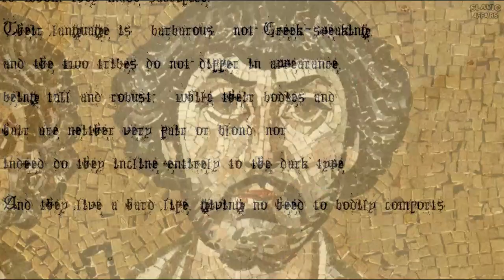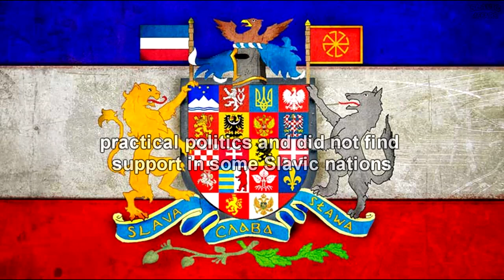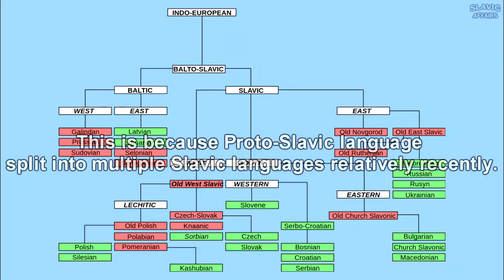Who are Slavs? [PART 1: A peek into the Slavic history]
WHO ARE SLAVS? PART 1
A PEEK INTO THE SLAVIC HISTORY

Slavs are the largest Indo-European ethno-linguistic group in Europe with roughly 360 million people. They share, to varying degrees, cultural traits, similar language and historical backgrounds.
If you truly want to understand who Slavic people really are, we need to take a look into the history.

Slavs were first mentioned under a name of the "Antes" and "Sclaveni" in Byzantine records in the early 6th century. Word "Antes" was used to describe an early Slavic tribes from the lower Danube and northwestern Black Sea. Word "Sclaveni" was used for an early South Slavic tribes that invaded and settled the Balkans in the Early Middle Ages.

Therefor we can say Slavs were emerging from the area of the Carpathian Mountains, the lower Danube and the Black Sea.

First description of Slavs written by Procopius in 545 was that both "Sclaveni" and the "Antes" once had a single name - Sporoi. Procopius stated that the Sclaveni and Antes once spoke the same language, but he did not trace their common origin back to the Vistula Veneti tribe, that are suspected as the ancestors of some or all of today's Slavs.

Procopius described Slavs as barbarians, who lived under democracy and believed in one god, "the maker of lightning" (Perun). He stated Slavs constantly changed settlements and were mainly foot soldiers with small shields, javelins and lightly clothed. He described in his words "the two tribes do not differ in appearance, being tall and robust, neither very fair or blond, nor indeed dark type."

The Slavs emerged from obscurity when the westward movement of Germans in the 5th and 6th centuries started the great migration of the Slavs, who settled the lands abandoned by Germanic tribes fleeing the Huns and their allies.

Around the 6th century, Slavs appeared on Byzantine borders in great numbers. The Byzantine records note that grass would not regrow in places where the Slavs had marched through, so great were their numbers. After a military movement even the Peloponnese and Asia Minor were reported to have Slavic settlements. This southern movement has traditionally been seen as an invasive expansion. By the end of the 6th century, Slavs had settled the Eastern Alps regions.

When migration ended, first Slavic rudiments of state organizations started to evolve. In the 7th century, the Frankish merchant Samo, who supported the Slavs fighting Avars became the ruler of the first known Slav state in Central Europe stretching from Silesia to present-day Slovenia. This provided the foundation for creation of other Slavic states with Carantania being the oldest of them following Principality of Nitra and the Moravian principality.

In this period, there existed central Slavic groups and states such as the Balaton Principality however the expansion of the Magyars and Germanisation of Austria separated the northern and southern Slavs. The First Bulgarian Empire that was founded in 681 and the Slavic language Old Church Slavonic became the main and official till it's end in 864.
Bulgaria was vital in the spread of Slavic literacy and Christianity to the rest of the Slavic world.

Many decades later, specifically in 1878, there were only 3 FREE Slavic states (Sovereign states) in the world: the Russian Empire, Serbia and Montenegro.

In the entire Austro-Hungarian Empire around 46% of the population were Slavic. Due to lesser rights then Austrians and Hungarians, Slavs were calling for national self-determination.
In the 19th century, Pan-Slavism developed as a movement but it rarely influenced practical politics and did not find support in some Slavic nations due to association with Russian imperialism.

During World War I, representatives of the Czechs, Slovaks, Poles, Serbs, Croats, and Slovenes set up organizations in the Allied countries to gain sympathy and recognition. After World War I Slavs established independent states as Czechoslovakia, the Second Polish Republic, and the State of Slovenes, Croats and Serbs.

Today there are 13 Slavic countries. Geographically divided into 3 groups. South Slavs, West Slavs and East Slavs.
Slovenia, Croatia, Serbia, Bosnia and Herzegovina, Montenegro, Macedonia and Bulgaria being representatives of South Slavs.
Poland, Czechia (Recently renamed from Czech Republic) and Slovakia being representatives of West Slavs and
Ukraine, Belarusia and Russia being representatives of East Slavs.